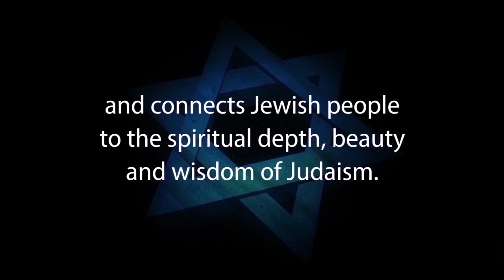7 Answers to Jews for Jesus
These Seven Answers to Jews for Jesus also apply to Messianic Jews, Hebrew Christians, Jewish Christians and any other Evangelical Christian missionary that is targeting Jews for conversion to Christianity.